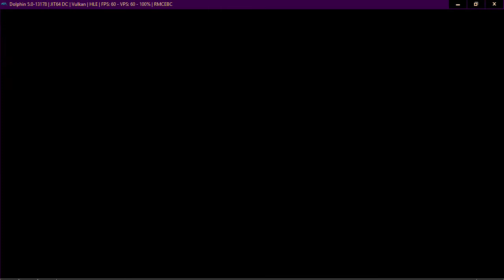Neptune777 Forza MAX Broad Challenge 05 02 2021 008